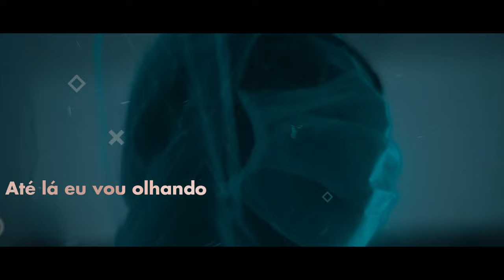L.EMA - Chuvas (Lyric video) 2022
"Chuvas", 1º single do novo álbum dos L.EMA "Superpoder" - Disponível a 12 de março de 2022.

Guitarras e Vozes: Luis Emanuel Silva
Guitarras e Coros: Daniel Pires
Baterias: Telmo Marques
Baixo: João Silva

Vídeo: Milos Djordjevic

Letra:

Eu fico em casa
A nossa vida atrasa.
Ai o tempo passa
Não pára por muito que eu faça.
Os dias são iguais
Eu durmo e não faço mais.

Eu espero a nossa salvação
Até lá eu vou olhando para o chão.
Fico em casa com os meus abrigos,
Eis aqui os meus novos amigos:
Álcool, máscara e luvas.
Lá fora só vejo as chuvas!

E o nosso futuro?
É certo: vai ser duro.
Amanhã vamos ver.
A vida como vai ser?
Incerteza que não vai embora
Até lá quem não chora?

Letra: Luis Emanuel Silva e TC Wyder